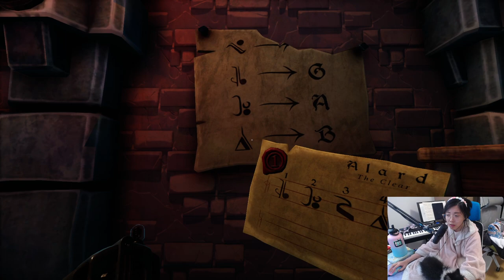We Were Here Forever w/ DisguisedToast | valorant after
only high iq-ers allowed here -d

TIMESTAMPS
0:00:00 we were here forever w/ disguisedtoast
4:32:17 valorant w/ sykkuno, toast, albert, chobo
4:37:21 valo game 1
5:17:00 valo game 2
6:01:20 valo game 3 polypuff replaces sykkuno
6:41:09 valo game 4
7:12:16 valo game 5
7:51:32 stream end

lilypichu plays we were here forever with DisguisedToast
lilypichu plays valorant